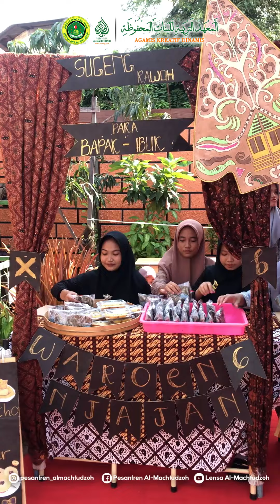Pengaosan - Sambangan & Gelar Karya P5 PPRA